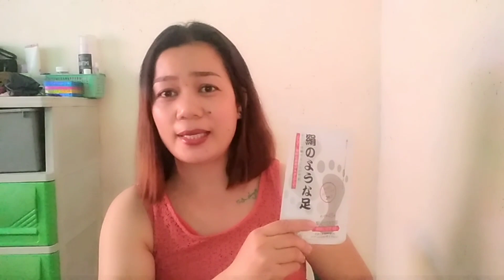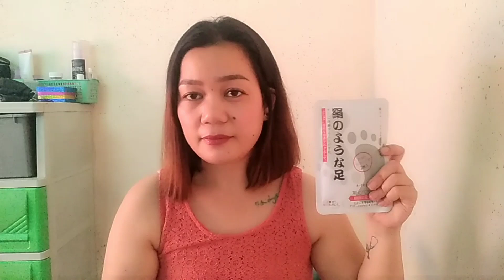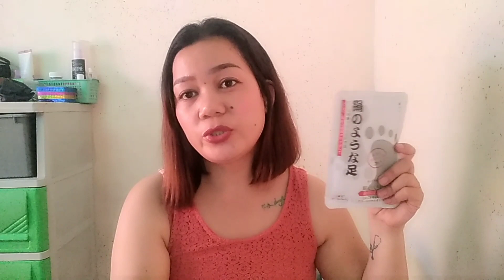A cheap foot peeling mask.. My review of foot peeling mask legit babs😉👍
ITS SALE SO NAKUHA KO SYA 34PESOS ONLY

           Hindi ako binayaran para endorsed ang product. Sarili ko pong pera eto. At gusto ko lng e bahagi or e share s inyo ito.. Slmat goodvibes lng po tayo. 😊 Pahabol po 2 days po before po sya mag peel. So kong gusto nyo ma achieve ang makinis n paa nyo 3 pack po anv gamitin nyo. So d po tayo same ng skin type, so pdeng hiyang s inyo pde rin pong hndi.. Thnk you po